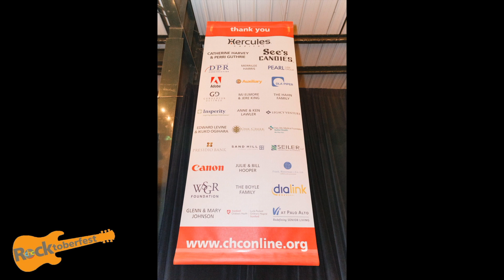Rocktoberfest 2019 – Save the Date!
Rocktoberfest is a fundraiser for CHC held at a rustic, casual setting in Woodside.